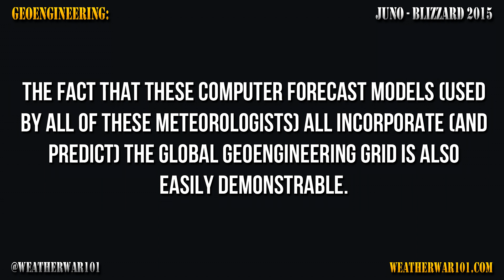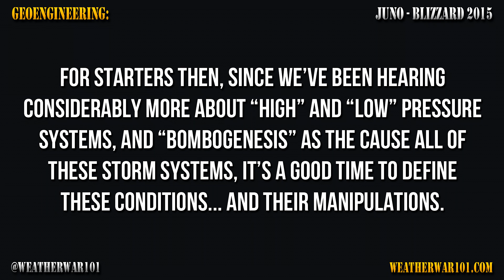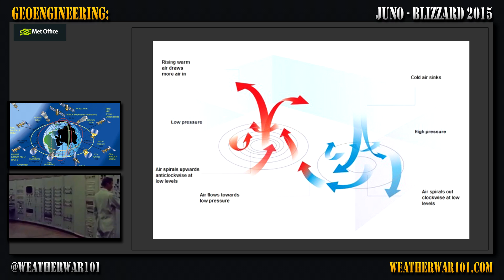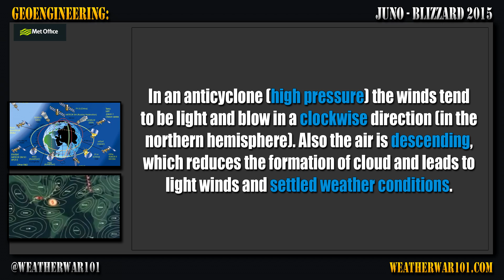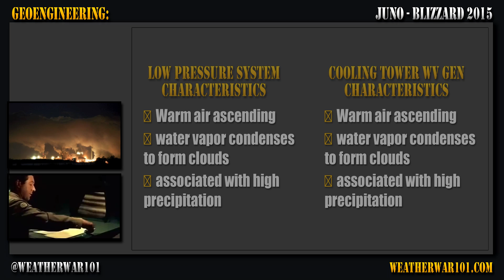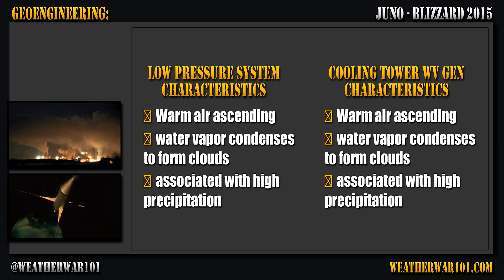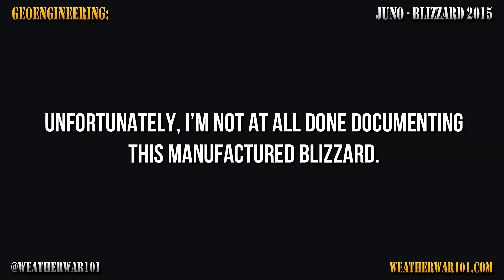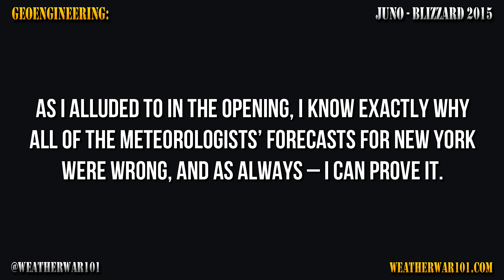WW101: Blizzard 2015 Analysis - Juno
I would have liked to have had this video done earlier (since we are already into the next manufactured storm system) but as I have stated before – my work actually requires work. This video for instance required 4 days gathering data, three days building these very complicated keyframing sequences, and my longest rendering process yet (including Weather War Big Picture V.1) at 16 hours and 52 minutes.

However, as always, I consider it very much worth the effort. Each storm (and the coverage of each storm) brings new opportunities to expose the mechanics of this inescapable and undeniable reality, and this Blizzardof2015 creation is a veritable smorgasbord.

Since (for whatever reason) the ‘meteorologists’ lately seem to be forced to offer up more ‘explanations’ for how any of this actually happening, it gives me much more opportunity – to translate it into reality. Just as is the case with the “Polar Vortex,” “Lake Effect Snow Machine,” “Nor’easter,” and every other term they have attempted to explain these wholly unnatural events with, “Bombogenesis” is the latest one to be rolled out for slight-of-hand misdirection.

(Full message continued in Post Comment)

Please support this continuing independent work.